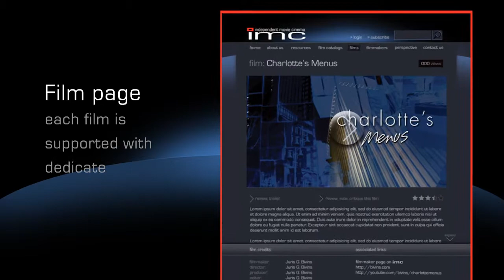imc_support_01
Independent Movie Cinema film introducing support avenues available for films that are included in the IMC catalogs